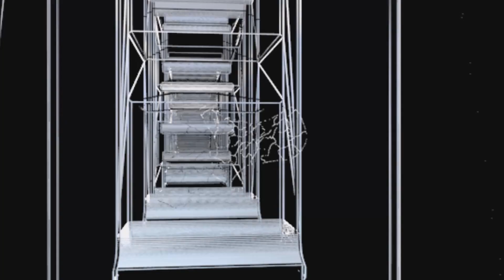20th Century Fox Destroyed Compilation Part 3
boom there's a third part
featuring mcdonalds parody cause why not
made with Blender 2.79 and Sony Vegas 11.
tcf destroy compilation volume 3 as you may call it i guess